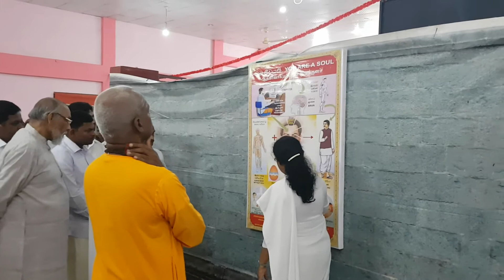15 February 2020